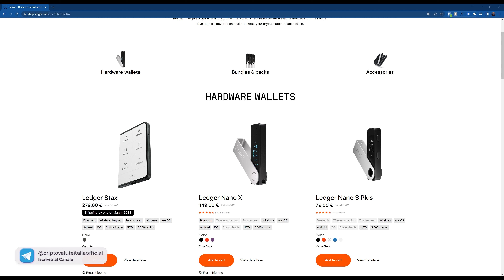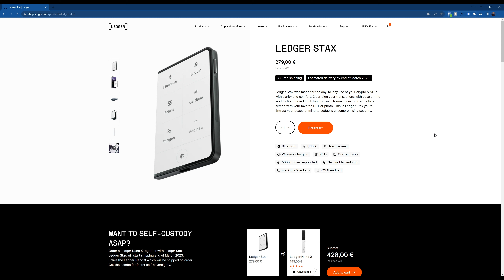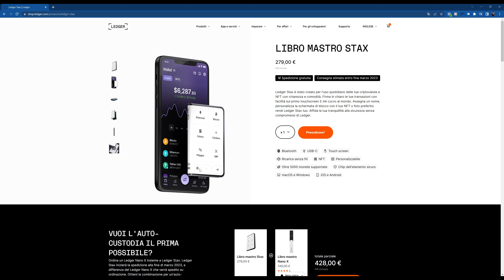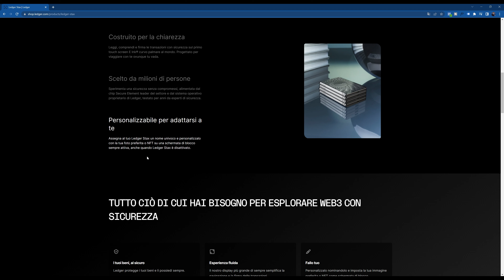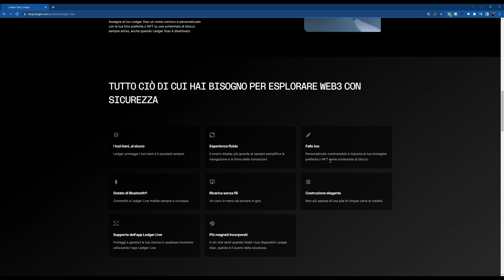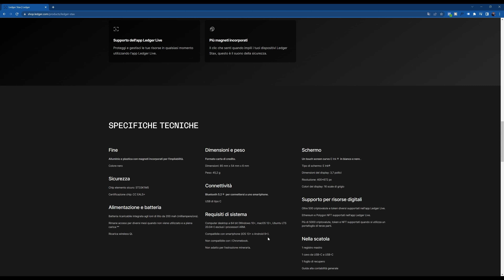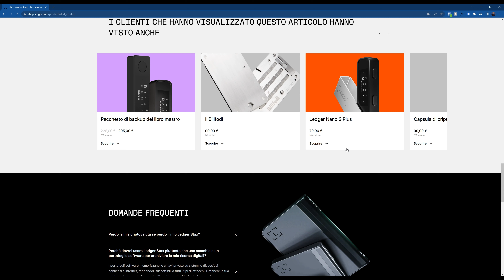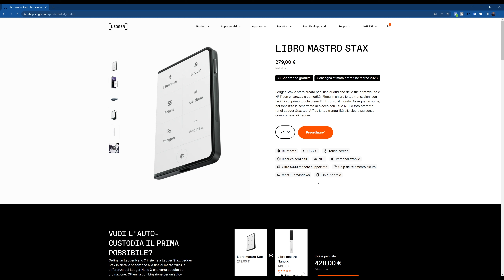Ledger STAX Recensione Ufficiale del nuovo ed Innovativo Hardware Wallet per Criptovalute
💳 Acquista e Pre ordina Ledger Stax per mettere in sicurezza le tue Crypto